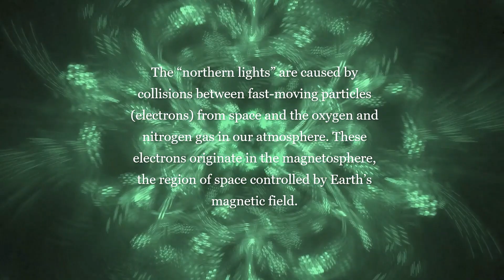Third Party - Northern Lights 432hz